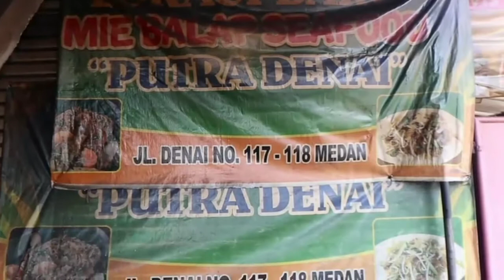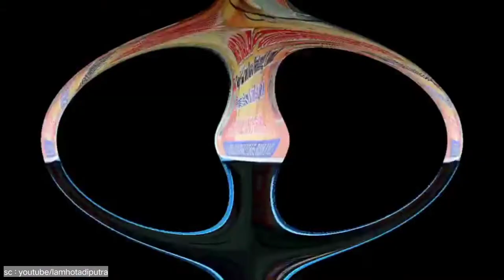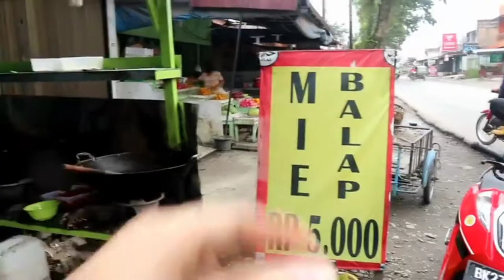mie balap paling enak di medan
5 mie balap paling enak di medan

1. mie balap seafood putra denai
Lokasinya berada di Jalan Denai Nomor 118, Tegal Sari Mandala III. Tempat ini buka mulai pukul 07.00 hingga 12.00 WIB.

Mie balap yang dijual terdiri dari bihun dengan campuran telur, bakso, dan seafood. Harga seporsinya dijual sekitar Rp 13.000.

2. mie balap mail krakatau
Jalan Gunung Krakatau Nomor 105, Glugur Darat I.
Mie Balap Mail Krakatau buka dari pukul 07.00 hingga 12.00 WIB.

Mie Balap di sini tersedia dari bihun dan kwetiau dengan tambahan bakso ikan dan udang.
Harga satu porsi mie balap sebesar Rp 15.000

3.mie balap wahidin
Mie balap ini terletak di Jalan Wahidin Simpang Jalan Gajah Nomor 111, Pandau Hulu II, Kecamatan Medan Area.
Tempat ini buka sejak pukul 07.00 hingga 12.00 WIB.

Mie balap yang dijual tidak jauh berbeda yaitu menggunakan bihun dan kwetiau, dengan tambahan telur, seafood, hingga bakso ikan.
Harga yang ditawarkan yaitu sekitar Rp 15.000.

4. Mie Balap Ummi
Mie Balap Ummi terletak di Jalan Gaperta, Helvetia Timur, Kecamatan Medan Helvetia. Tempat ini buka dari pukul 04.00 hingga 12.00 WIB dan 16.00 hingga 22.00 WIB.

Beberapa varian mie balap seperti mie hun, mie tiauw, hingga mie kuning. Terdapat pula tambahan pelengkap dari telur dadar, bakwan, risol, hingga sate puyuh.
Harga yang ditawarkan mulai dari Rp 6.000.

5. mie balap 5000 simalingkar

terimakasih sudah menontn..

- mie balap seafood putra denai